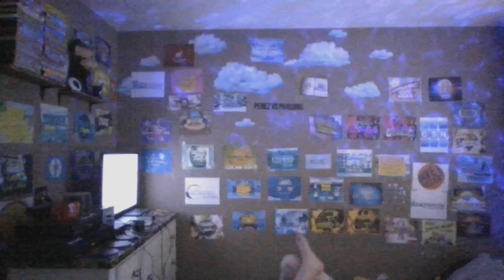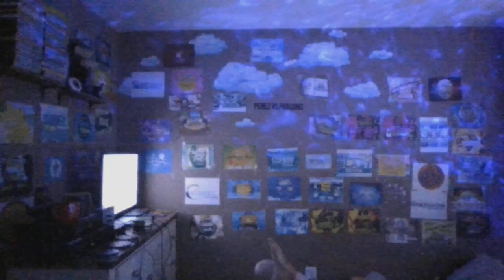The SpongeBob SquarePants Movie GameCube Part 1